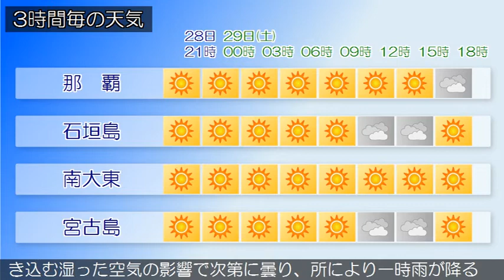2020/02/28 沖縄地方の天気予報 夕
沖縄地方は、高気圧に覆われておおむね晴れています。２８日の沖縄地方は、高気圧に覆われておおむね晴れるでしょう。２９日の沖縄地方は、高気圧に覆われておおむね晴れる見込みです。なお、沖縄本島地方と先島諸島では、東シナ海の前線に吹き込む湿った空気の影響で次第に曇り、所により一時雨が降るでしょう。